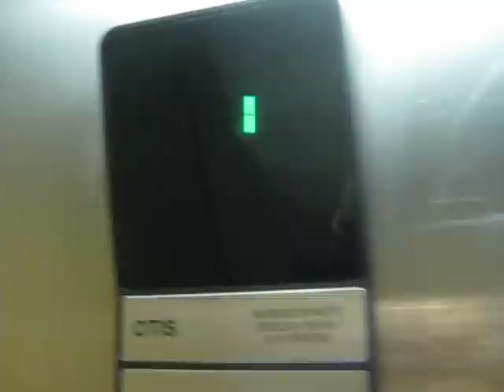Otis Series "1" Hydraulic Elevator at SFU Dining Hall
Riding the nice elevator at Simon Fraser University Dining Hall.